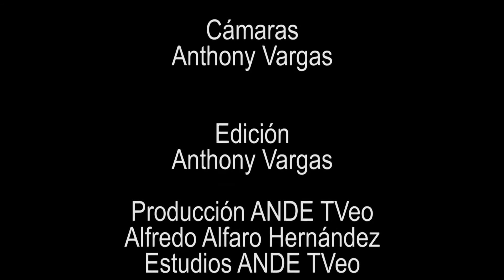DISCURSO GILBERTO CASCANTE PRESIDENTE DE ANDE EN EL DÍA MUNDIAL DE LOS Y LAS DOCENTES